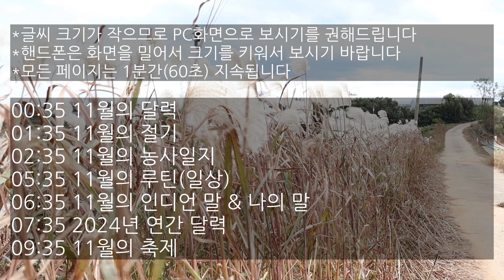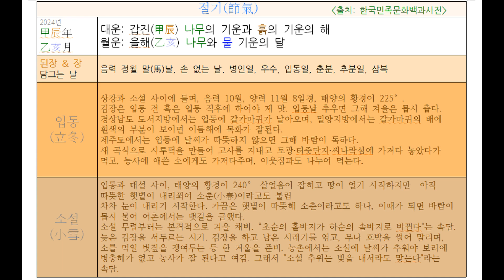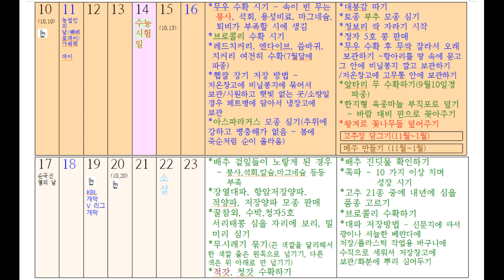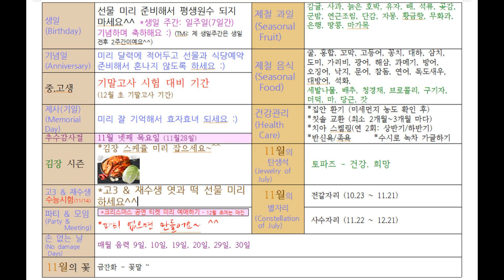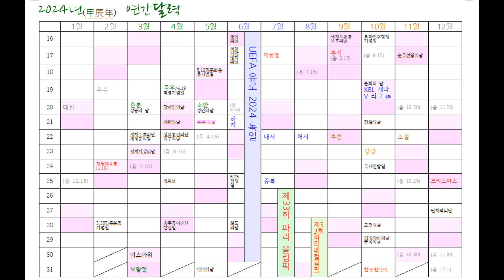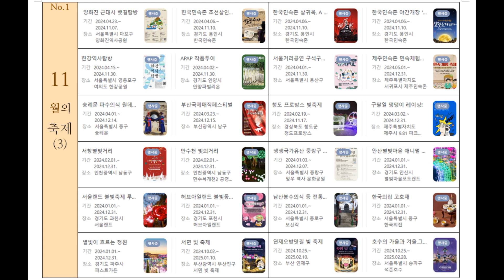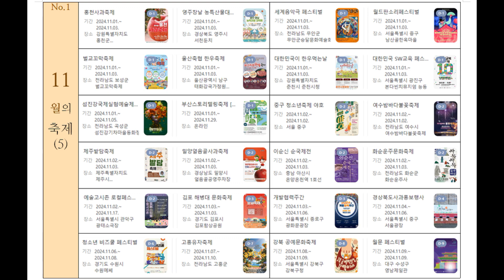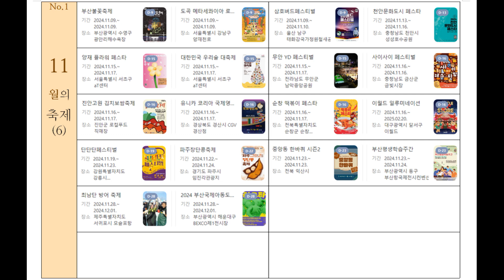[앙또 꼬숑} 11월의 농가달력/Agricultural Calendar of November/11월의 절기/농사일지/2024 11월의 축제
인디언말로 '아직은 모든 것이 사라진 것은 아닌 달'인
11월이 되었습니다 :)
아직 감사할 일이 많다는 의미이겠지요
빠르게 지나간 1년의 기억들이 아직도 생생하지만
이제 남은 11월과 12월 두 달의 시간들도 충실하게
그리고 행복하게 보내시게요 :)
해피 노우벰버~

                          곧 재오픈 하겠습니다아 ~ :)